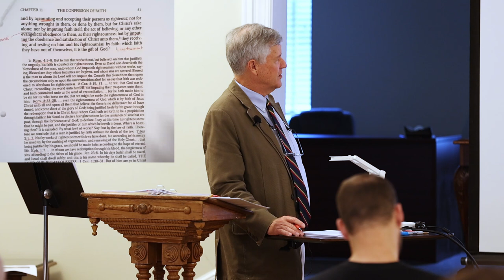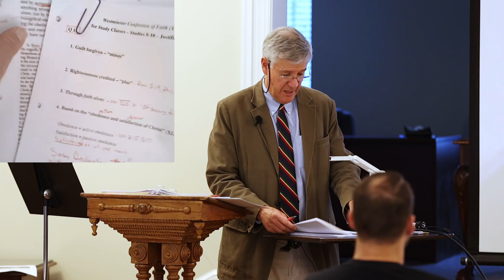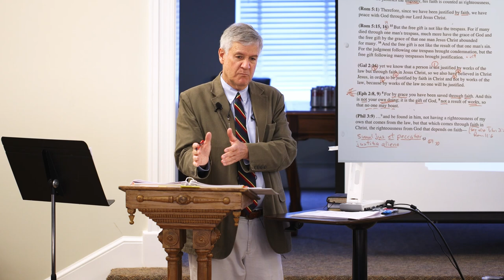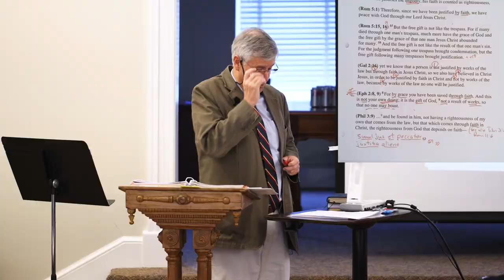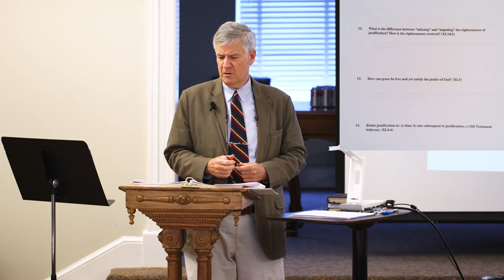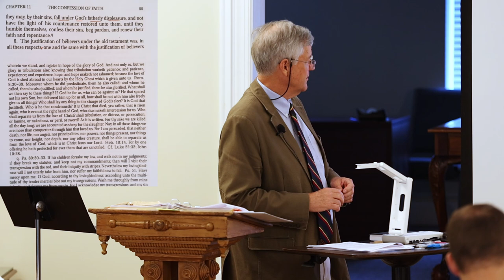Westminster Confession of Faith Study - Lecture 9 Part A